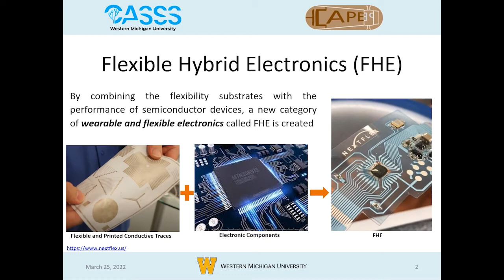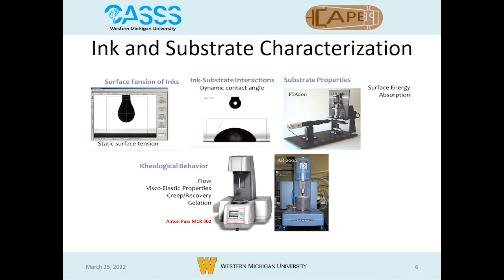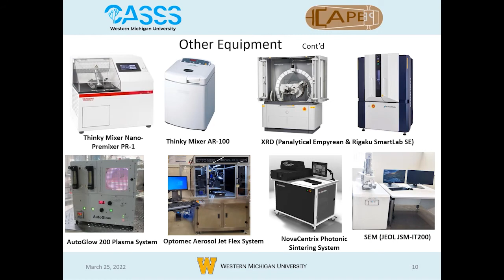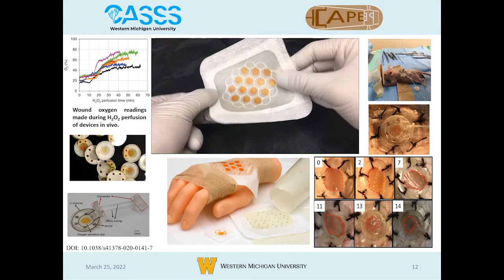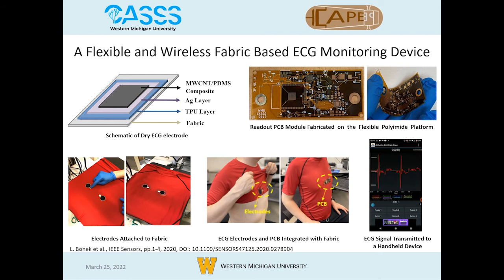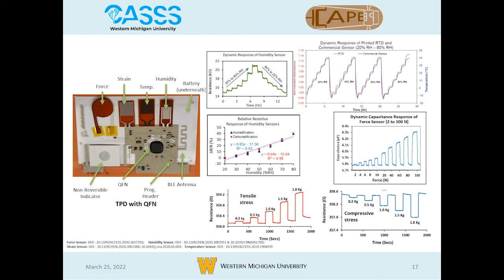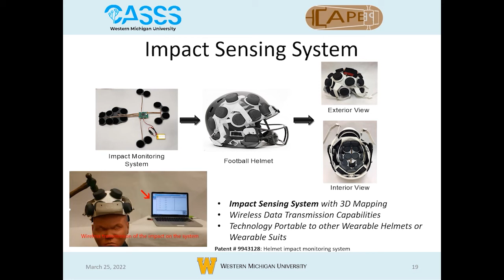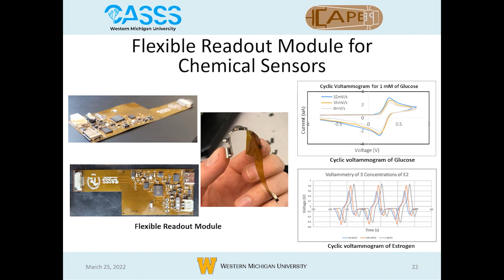Flexible Hybrid Electronics - Massood Atashbar [WMU] - CNA22 Summit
This talk was originally recorded on Friday 25th Match 2022 as part of the CNA Summit 2022 hosted by Swinburne University of Technology (SUT) in partnership with RMIT University and CSIRO. More details

Talk Summary:
Sensors are widely employed to monitor and provide real-time information in numerous applications in our day-to-day lives. Sensors play a crucial role in advancing the electronic industry by simplifying modern technical systems and making the applications more reliable and safer. The need for novel and cost-effective sensing technologies has resulted in a dramatic increase in sensor research, development, and applications over the past 25 years. This talk will introduce Flexible hybrid electronics (FHE), a rapidly evolving technology with significant potential to develop various sensors and actuators in novel ways to meet continuously emerging needs and address real-world challenges. I will provide insights on FHE, its different applications, and how this technology can be used to develop smart wearable sensors, including physical and chemical sensors.

Speaker Bio:
MASSOOD Z. ATASHBAR (Senior Member, IEEE) received the B.Sc. degree in electrical engineering from Isfahan University of Technology, Isfahan, Iran, the M.Sc. degree in electrical engineering from Sharif University of Technology, Tehran, Iran, and the Ph.D. degree from the Department of Communication and Electronic Engineering, Royal Melbourne Institute of Technology University, Melbourne, Australia, in 1998. From 1998 to 1999, he was a Postdoctoral Fellow with the Center for Electronic Engineering and Acoustic Materials, The Pennsylvania State University, University Park, USA. He is currently Presidential Innovation Professor, Professor of Electrical and Computer Engineering Department, and Founding Director of the Center for Advanced Smart Sensors and Structures (CASSS), Western Michigan University, USA. He has published over 290 refereed articles, refereed conference proceedings, and four book chapters. In addition, he has published ten patents and more than 35 intellectual disclosures. His research interests include physical and chemical sensor development, wireless sensors, and nanotechnology applications in sensors and flexible hybrid electronic devices. He is serving as a Lead Member of the Technical Council Committee and the Co-Chair of the Technical Working Group (TWG) for NextFlex, and a DoD Funded Consortium for Flexible Hybrid Electronics. He was guest editor for MDPI Biosensors Journal for a special issue on Printed and Flexible Sensors. He served as an Associate Editor of the IEEE SENSORS Journal from 2006 to 2016.